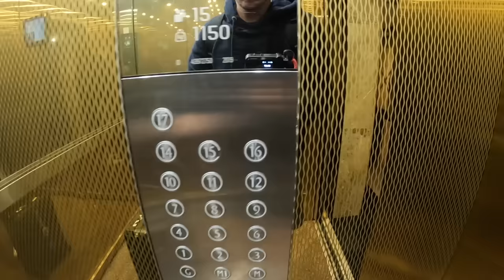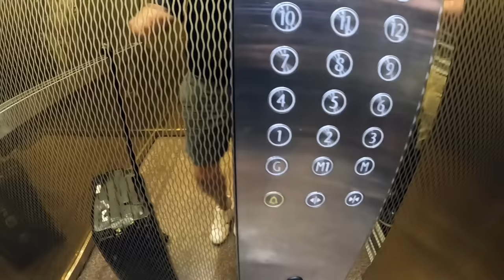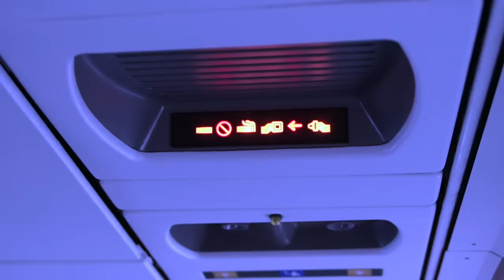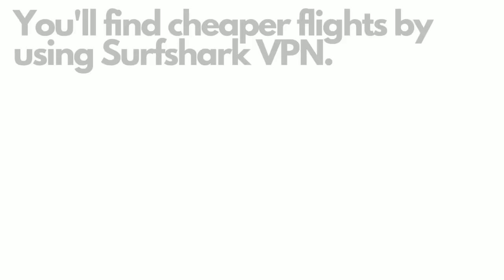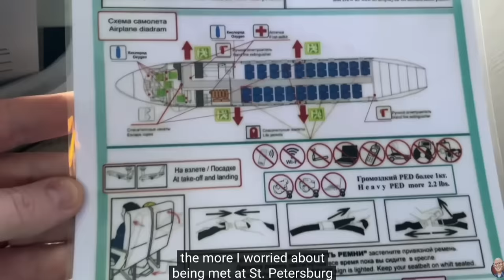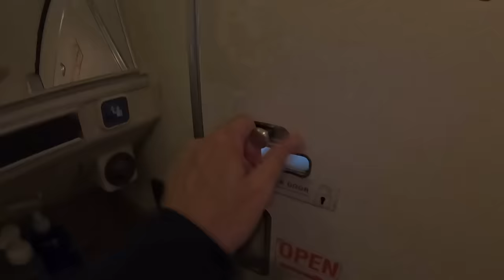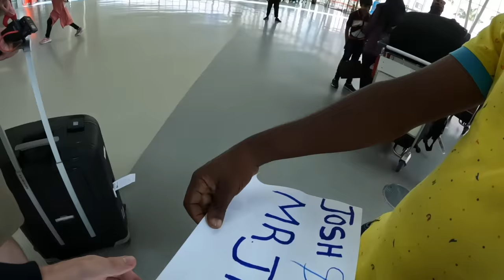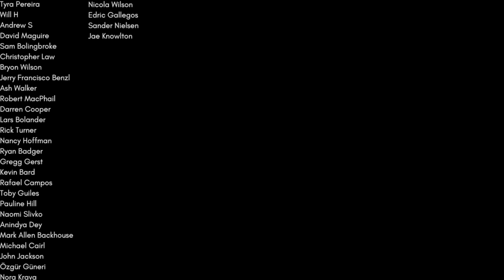WE ARE CHASING THE WORLD'S RAREST PLANE IN ZIMBABWE!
This is my story of trying to get on the last 737-200 operated by Air Zimbabwe joined by a special friend.